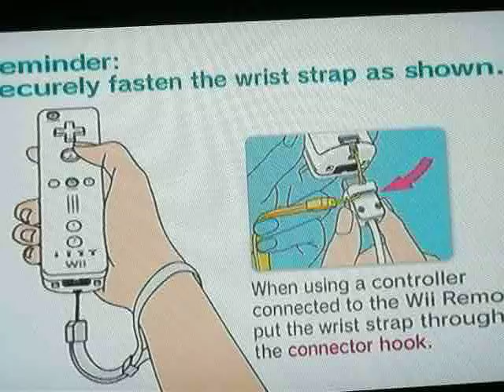Let's play zelda TP part 1